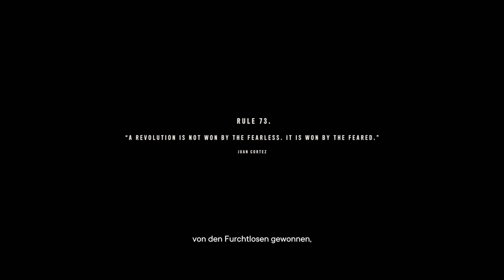FAR CRY 6 Gameplay Deutsch #5 - Anton Castillo's Leute können nix !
Far Cry 6 Gameplay German - Far Cry 6 Deutsch Gameplay Part 1 - Far Cry 6 Gameplay PS5 Deutsch

Willkommen auf Yara
Erlebe, wie es ist, als moderner Guerilla improvisieren zu müssen, um Yaras Diktator und seinen Sohn zu stürzen und dein Land zu befreien.
Erhältlich für PlayStation 4, PlayStation 5, Xbox One, Xbox Series X
VERTRAUT EUREM ANFÜHRER
Als die Oberhäupter von Yara werden wir, mein Sohn Diego und ich, diesem Land zu seinem früheren Glanz zurückverhelfen
NEHMT EUCH VOR DIESEM DIKTATOR IN ACHT
Antón würde sogar seine eigenen Leute opfern, um sich sein Paradies zu erschaffen. TRAUT IHM NICHT.
GUERILLAKÄMPFER TERRORISIEREN DIE HAUPTSTADT
Dani Rojas und seine Guerilla-Bande verraten unser großartiges Land.
GUERILLA-KÄMPFER VERTEIDIGEN DIE FREIHEIT
Wir kämpfen dafür, unser Land von der Unterdrückung eines skrupellosen Tyrannen zu befreien.
WILLKOMMEN AUF YARA, DEM JUWEL DER KARIBIK
Vor vielen, vielen Jahren, als ich noch ein kleiner Junge war, war Yara ein wohlhabendes Paradies und unter meiner Herrschaft wird es das wieder werden.
WILLKOMMEN AUF YARA, EINER INSEL, AUF DER DIE ZEIT STEHENGEBLIEBEN IST

Antóns große Vision eines Paradieses ist überholt und gilt nur für ihn, nicht für uns. Wir werden für unser eigenes Paradies kämpfen.

„Bist du böse? Bist du ein Monster?“, fragt der skrupellose Diktator seinen Sohn, während sie auf die Demonstranten blicken, die auf der Straße nach einer Revolution verlangen. Antón Castillo kam mit dem Versprechen an die Macht, dem einst wohlhabenden Land Yara zu seinem früheren Glanz zurück zu verhelfen und ist fest entschlossen, seine Vision eines Paradieses umzusetzen. Koste es, was es wolle. Mit seinem 13-jährigen Sohn Diego an seiner Seite hält Antón die Zukunft Yaras fest in seiner Hand.

Yara, im Herzen der Karibik gelegen, ist ein tropisches Paradies, in dem die Zeit stehen geblieben zu sein scheint. Nach Jahrzehnten wirtschaftlicher Sanktionen ist das Land heruntergekommen, verarmt und geteilt. Während einige Yaraner Antón blindlings folgen, werden andere für seine Vision eines Paradieses unterjocht. Als die Brutalität seiner Herrschaft einen neuen Höhepunkt erreicht, kocht die Wut über und im ganzen Land entzünden sich die Feuer des Widerstands.

In Far Cry® 6 tauchen die Spieler in die chaotische Welt einer von Adrenalin getriebenen, modernen Guerilla-Revolution ein. Sie spielen Dani Rojas. Dani wurde auf Yara geboren und von dem Chaos der Ereignisse mitgerissen. Die Spieler legen sich in intensiven Kämpfen im dichten Dschungel und dichtbesiedelten Städten mit Antóns Regime an. In diesem Kampf muss das benutzt werden, was sich finden lässt, Improvisation ist hier gefragt. Spieler erhalten ein Arsenal von einzigartigen und neuen Waffen, Fahrzeugen und tierischen Gefährten (den sogenannten Amigos), um die Revolutionäre zu vereinen, die das tyrannische Regime dem Erdboden gleichmachen sollen.